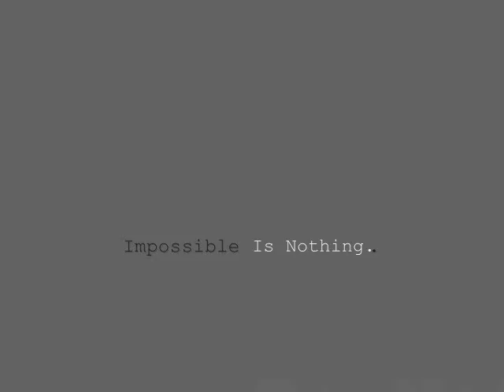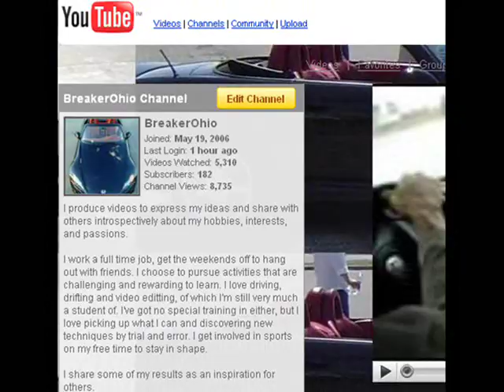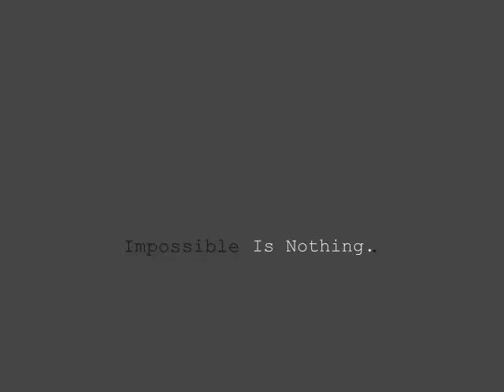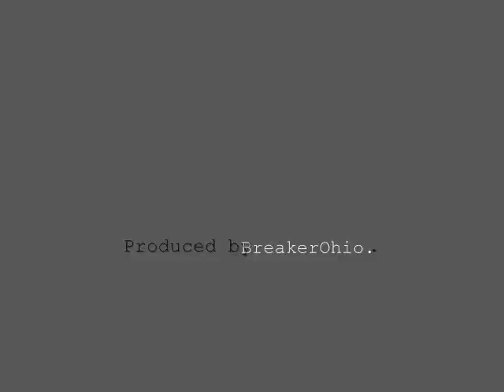BreakerOhio's Impossible Is Nothing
Inspired by Adidas's Impossible Is Nothing - I created this.

Adidas launches a new campaign focusing on athlete stories. The twist, adidas are focusing on personal challenges the athletes have overcome. This is a little something I tried out.

"It's not what you drive, it's what drives you"